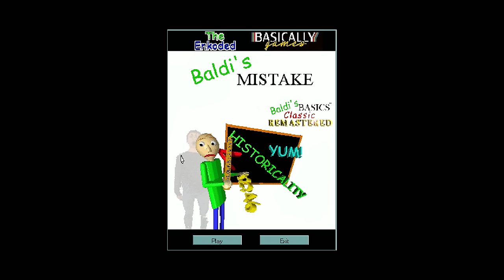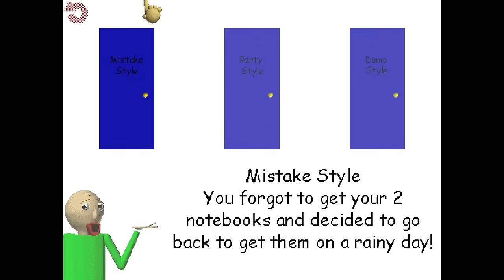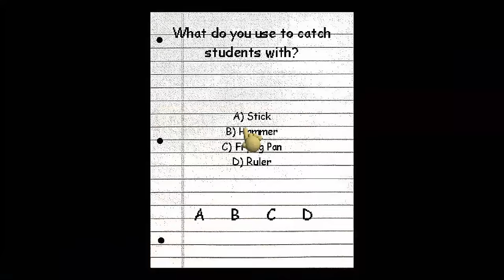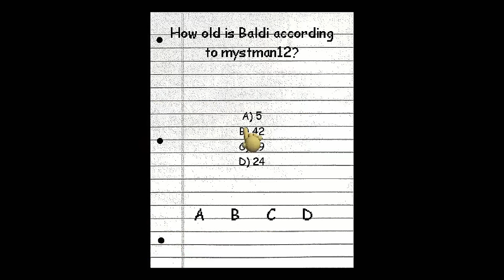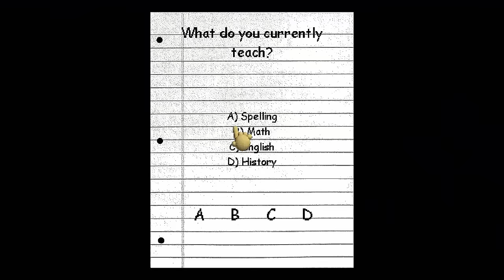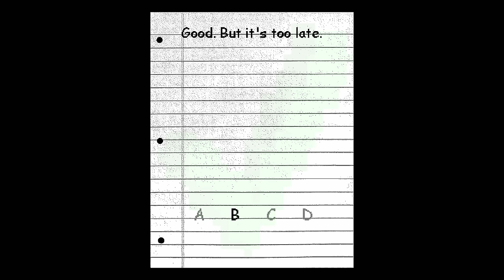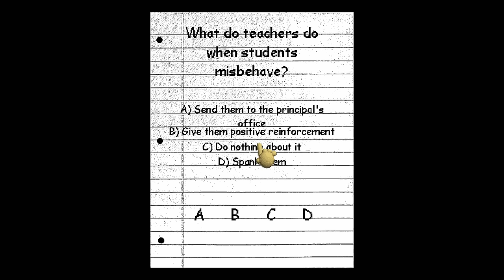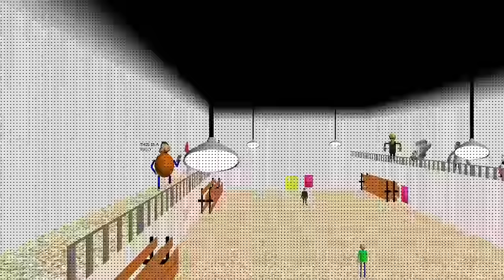BALDI'S MISTAKE, AND YOU PLAY AS HIM!! | Baldi's Basics MOD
What I'm proud of is I was able to make that 10-second animation in 5 hours! :D Also, the mod was very well made. Enjoy the video. :)